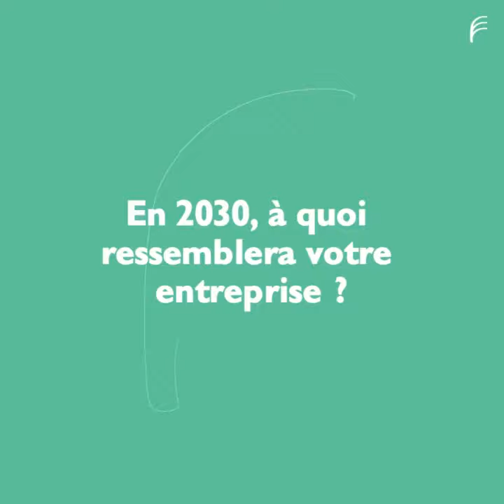WFRE21 - Nos partenaires ont du talent : IRD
Thierry Dujardin, directeur général de l’IRD, nous parle de l’ambition d’ouverture du Groupe IRD mais également d’Entreprises et Cités, à horizon 2030.